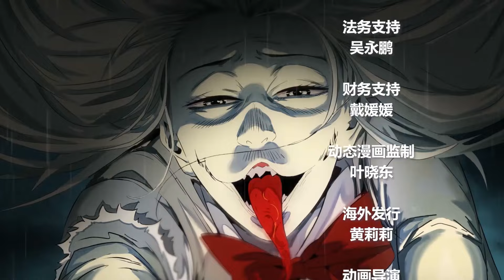ENG SUB《异兽迷城丨Peculiar Beast City》EP21 Go back to Gu family Village 30 years ago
【异兽迷城】Updated every Wednesday and Saturday
【Story Introduction】Gao Yang is an orphan, crossed to the "parallel world" at the age of six, and since then has lived in a warm family of five.

At the age of 18, Gao Yang accidentally discovered the truth of the world: here is not a parallel world at all, but a mysterious field, and the relatives and friends around him are all terrible "beasts"!

Gao Yang who found the truth was almost killed, and the key moment to get the system [lucky] - the longer you live, the stronger!

A lamb and Wolf fight game thus began...

高阳是个孤儿，六岁穿越到“平行世界”，从此生活在一个温馨的五口之家。
十八岁那年，高阳偶然发现世界真相：这里根本不是平行世界，而是一个神秘领域，身边的亲人朋友全是可怕的“兽”！发现真相的高阳差点被杀，关键时刻获得系统【幸运】——活得越久就越强！
一场羔羊与狼的厮杀游戏由此展开……